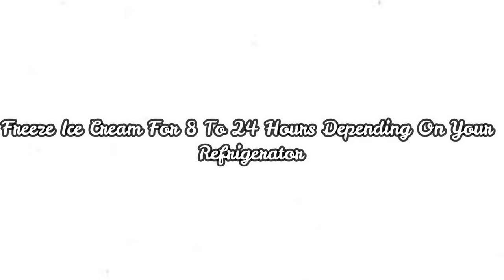CREAMY AND EASY CUSTARD ICE CREAM | GHANAIAN CUSTARD ICE CREAM RECIPE | ABELE WALLS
Hi all,
In this video, I shared my very creamy and easy homemade custard ice cream (abele walls) recipe which turned out so great and tasty. I hope that you will give this recipe a try and also keep your comments coming through.

INGREDIENTS
8 Tbsp Custard Powder
1/2 Cup Tap Water
2 Cups Hot Water
1 Tsp Vanilla Essence
3 Tbsp Melted Margarine
2 Cups Condensed Milk
390 grams Evaporated Milk (Ideal)